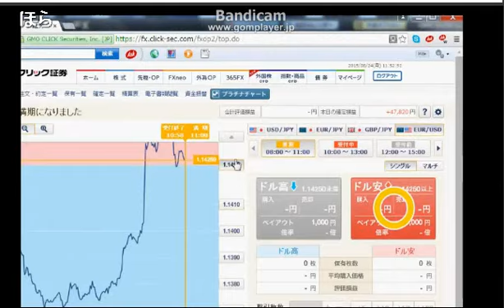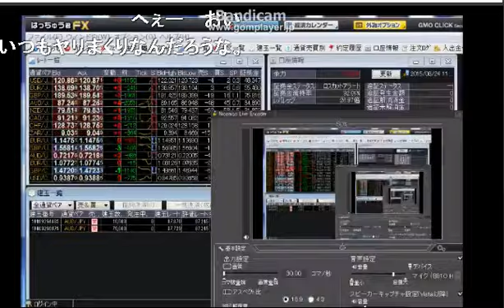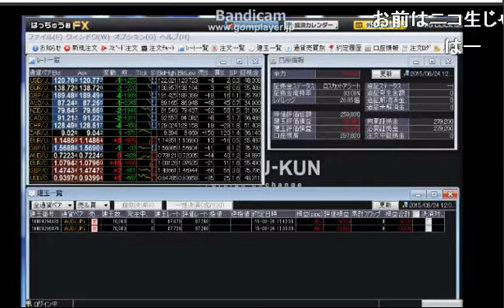ニコ生河童 天才トレード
暴落しているオジ円をポジる河童